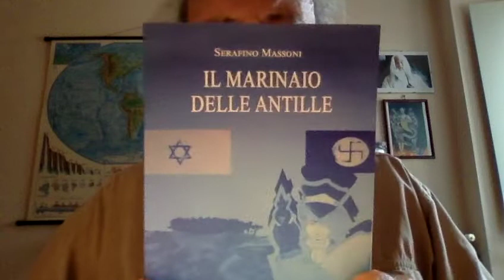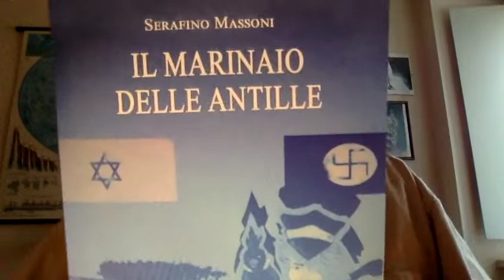LE SANZIONI ALLA RUSSIA UN PO' DI STORIA